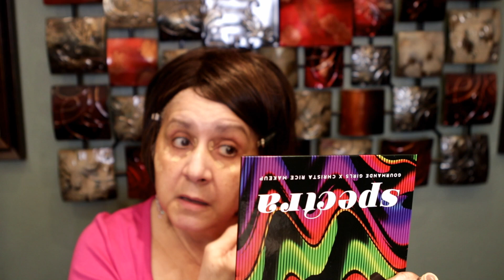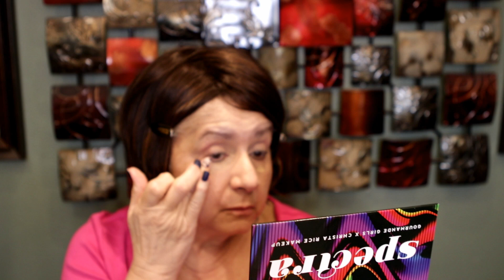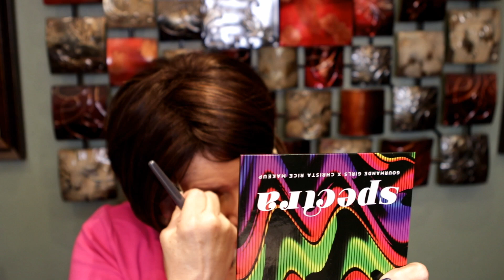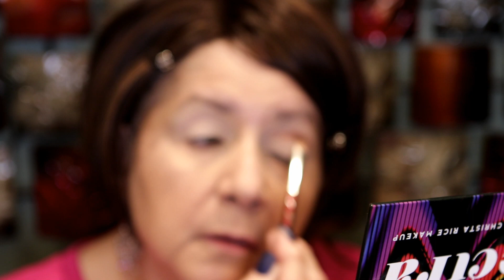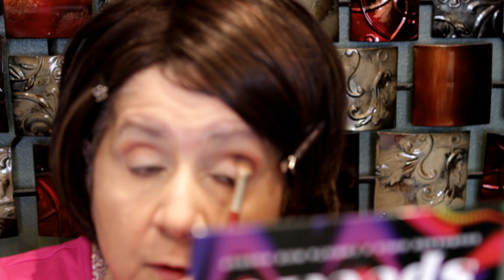WOMEN'S HISTORY MONTH COLLAB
Hi guys here is another collab with my amazing Southern Besties!

Products Mentioned

Charlotte Magic Cream
ABH Eye Primer
Uoma Concealer
Charlotte Tilbury Filmstar Bronze and Glow
Merit Day Glow Highlighting Balm
Huda BomBrows brow gel
Ilia Mascara
Pat McGrath Lipstick in Venus in Furs

The best brush cleanser
Cinema Secrets

CLARA10

Ageless15

Receive $10.00 credit after you spend $10